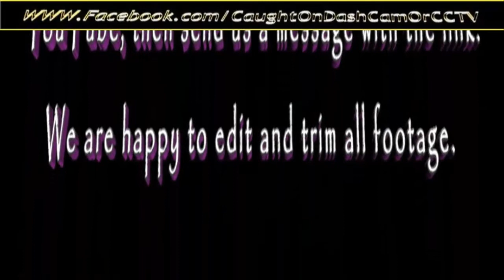Was it worth it, doesn't end well.